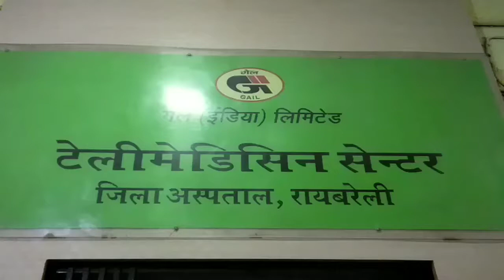जिला अस्पताल के चिकित्सकों व नर्सों का व्यापारियों ने किया सम्मानित